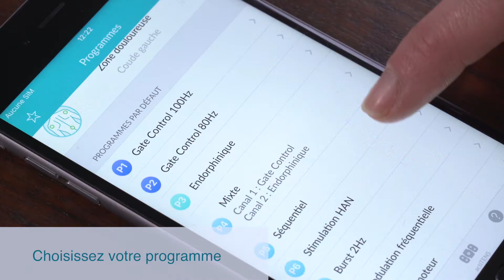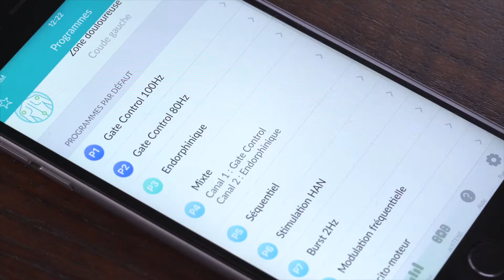Mise en place actiTENS sur épaule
Créée en octobre 2015, SUBLIMED développe des solutions innovantes pour la prise en charge des douleurs chroniques.

Le dispositif de neurostimulation électrique transcutanée (TENS) actiTENS permet de soulager le patient de ses douleurs
chroniques et l’accompagne de manière discrète dans ses activités quotidiennes.

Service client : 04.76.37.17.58